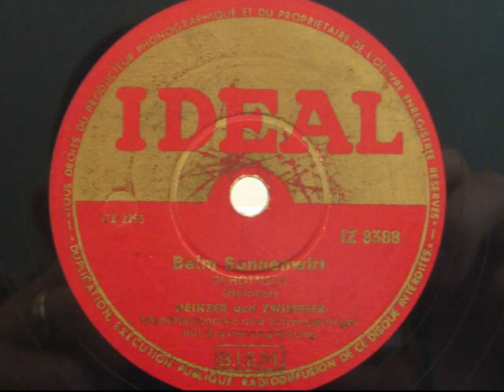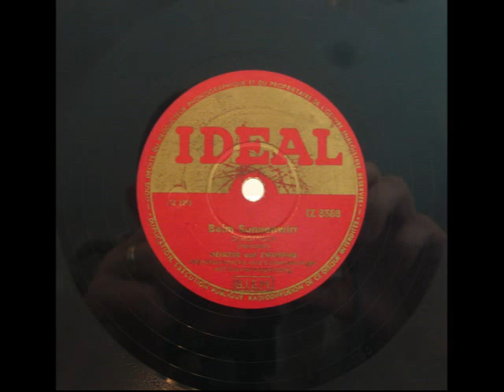Heinzer und Zwimpfer: Mundharmonika & Schwyzerorgel mit Klavier; Beim Sonnenwirt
Schottisch vom Heinzer
Originalaufnahme

Mit seinem Schottisch «En urchige Muotathaler» hat Fredy Zwimpfer eines der populärsten Volksmusikstücke geschrieben. Nun erschien im 2014 auf einer CD bisher "teils" unveröffentlichte Kompositionen des äusserst begabten Muotathaler Akkordeonisten Fredy Zwimpfer.
Geboren im Kanton Uri zog Fredy Zwimpfer mit seiner Familie 1951 ins Muotathal. Dort führte er während fünf Jahren das Restaurant «Höllgrotte». Bald spielte er mit seinem Akkordeon auch in seiner Gaststätte und fand so rasch andere Kollegen mit denen er zusammen musizierte.
Schon kurz darauf entstanden auch Schallplattenaufnahmen mit Fredy Zwimpfer. Aus dem Jahre 1961 stammt sein absoluter Hit. Der Schottisch «En urchige Muotathaler» ist bis heute eines der meistgespielten und beliebtesten Stücke der Schweizer Volksmusik. Es geht auf eine überlieferte Melodie mit einem Fanfarenthema der Reisläufer zurück. Fredy Zwimpfer hat das Stück ergänzt. In dieser Form ist es zum grossen Ländlermusik-Klassiker geworden.
Auf der neuen CD «Ä Chrattä voll Fredy-Zwimpfer-Tänz» veröffentlichen seine fünf Töchter nun einige Kompositionen von ihrem Däddy. «S'Zwimpfers Maitli» haben aus den "teils" unveröffentlichten Stücken und Manuskripten ihres Vaters 20 Stücke ausgewählt.